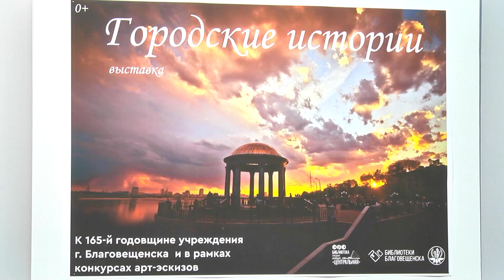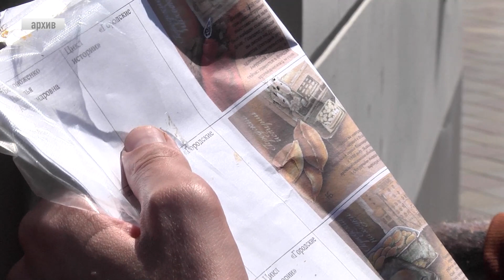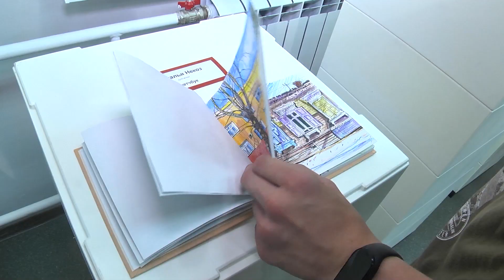В народном музее Благовещенска представили экспозицию городских историй